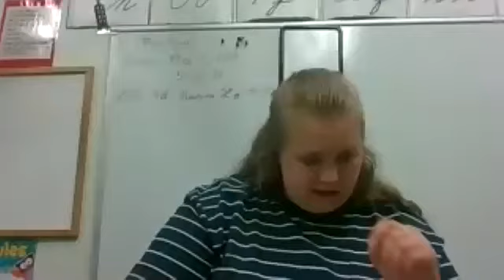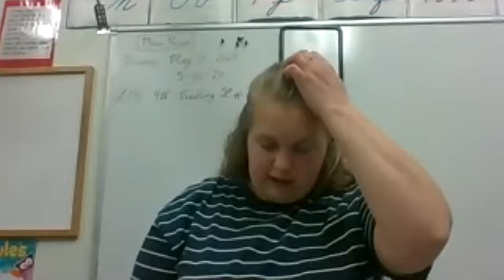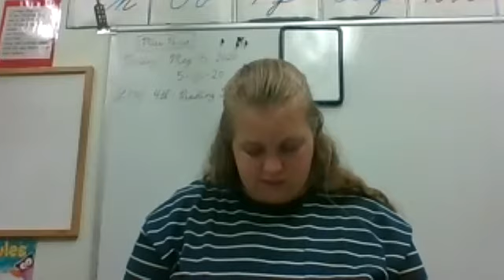4th Reading L 170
Read TE pp. 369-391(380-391 if you have read the other pages).